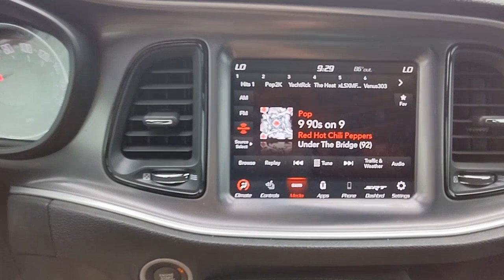2020 Dodge Challenger Natchez, Woodville, Gloster, MS, Vidalia, Ferriday, LA 505298A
White Knuckle Clearcoat Used 2020 Dodge Challenger R/T Scat Pack available in Natchez, Mississippi at Natchez CDJR. Servicing the  Woodville, Gloster, MS, Vidalia, Ferriday, LA area.

Natchez CDJR
201 Sergeant Prentiss Dr

WHEELS: 20 X 9 LO GLOSS GRANITE CRYSTAL  (STD),TIRES: 245/45ZR20 AS PERFORMANCE  (STD),ENGINE: 6.4L V8 SRT HEMI MDS,QUICK ORDER PACKAGE 24G R/T SCAT PACK  -inc: Engine: 6.4L V8 SRT HEMI MDS  Transmission: 8-Speed Automatic (8HP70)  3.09 Rear Axle Ratio,BLACK  SCAT PACK LOGO HOUNDSTOOTH SEAT,TRANSMISSION: 8-SPEED AUTOMATIC (8HP70)  -inc: AutoStick Automatic Transmission  Remote Start System w/Smart Key  Tip Start  Steering Wheel Mounted Shift Control  Auto Leather Wrapped Shift Knob,WHITE KNUCKLE CLEARCOAT,FRONT LICENSE PLATE BRACKET,Rear Wheel Drive,Power Steering,ABS,4-Wheel Disc Brakes,Brake Assist,Locking/Limited Slip Differential,Aluminum Wheels,Tires - Front Performance,Tires - Rear Performance,Heated Mirrors,Power Mirror(s),Rear Defrost,Intermittent Wipers,Variable Speed Intermittent Wipers,Rear Spoiler,Daytime Running Lights,Automatic Headlights,Fog Lamps,AM/FM Stereo,Satellite Radio,Bluetooth Connection,HD Radio,Requires Subscription,Premium Sound System,Steering Wheel Audio Controls,Premium Sound System,Satellite Radio,HD Radio,Requires Subscription,Satellite Radio,HD Radio,Requires Subscription,MP3 Player,Auxiliary Audio Input,Power Driver Seat,Driver Adjustable Lumbar,Power Driver Seat,Driver Adjustable Lumbar,Pass-Through Rear Seat,Rear Bench Seat,Adjustable Steering Wheel,Trip Computer,Leather Steering Wheel,Heated Steering Wheel,Keyless Entry,Power Door Locks,Keyless Start,Keyless Entry,Power Door Locks,Universal Garage Door Opener,Cruise Control,Climate Control,Multi-Zone A/C,A/C,Cloth Seats,Bucket Seats,Auto-Dimming Rearview Mirror,Driver Vanity Mirror,Passenger Vanity Mirror,Driver Illuminated Vanity Mirror,Passenger Illuminated Visor Mirror,Floor Mats,Keyless Start,Telematics,Requires Subscription,WiFi Hotspot,Smart Device Integration,MP3 Player,Smart Device Integration,Bluetooth Connection,Power Windows,Power Door Locks,Trip Computer,Heated Front Seat(s),Security System,Immobilizer,Traction Control,Stability Control,Traction Control,Front Side Air Bag,Rear Parking Aid,Tire Pressure Monitor,Driver Air Bag,Passenger Air Bag,Front Head Air Bag,Rear Head Air Bag,Back-Up Camera